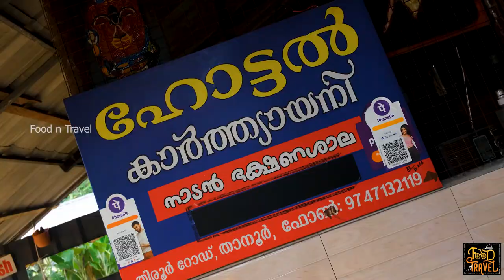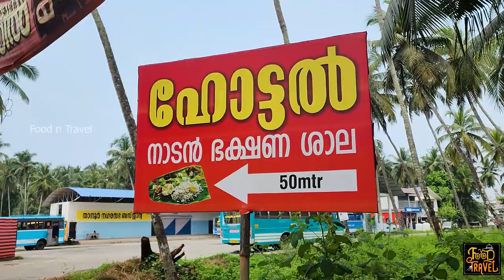താനൂരിലെ ജനപ്രിയ നാടൻ കാർത്തിയായിനി ഊണ് | Hotel Karthyayani Nalla Nadan Food, Tanur Fish Curry Lunch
Malappuram Tanur Karthyayani Restaurant for Kerala style lunch!
താനൂരിലെ കാർത്തിയായിനി ഹോട്ടലിൽ നല്ല നാടൻ ഫുഡ് കിട്ടും. മീൻ പൊരിച്ചതും, മുട്ട പൊരിച്ചതും, കോഴിയും ഒക്കെ കൂട്ടി ഉച്ചയ്ക്ക് നല്ല ഊണ് കിട്ടുന്ന മലപ്പുറം ജില്ലയിലെ മറ്റൊരു ഹോട്ടൽ ആണ് ഇത്. പാർക്കിംഗ് ഇവിടെ ഇല്ല, പക്ഷെ ഒരല്പം മാറി നമുക്ക് പാർക് ചെയ്യാം.
We were travelling through Ponnani and while we searched for a good food restaurant for Kerala style food near around, we found this simple small restaurant - Karthyayani Restaurant. If you are looking for simple Malayali lunch with fish fries, omelette, chicken curry and payasam, this is a good option.
Address: Opposite to Govt LP school, near Shobha parambu temple, Tanur
Food: 😊😊😊😊😑(4.2/5)
Service: 😊😊😊😊😑(4.2/5)
Ambiance: 😊😊😊😑(3.8/5)
Accessibility: 😊😊😊😑(3.9/5)
Google rating for this restaurant at the time of shoot: 4.7 (9 reviews)
Sunday off!!!
Price of food that we tried in this restaurant:
1. Meals with fish curry: Rs. 60.00
2. Humour: Rs. 40.00
3.. Mathi (sardines): Rs. 20.00 (2 pcs)
4. Chicken fry: Rs. 50.00
Where to have simple Kerala meals in Malappuram Tanur? If you are looking for a nice homely Kerala style lunch in Tanur, this is a good option.